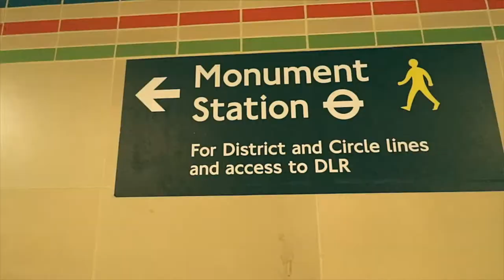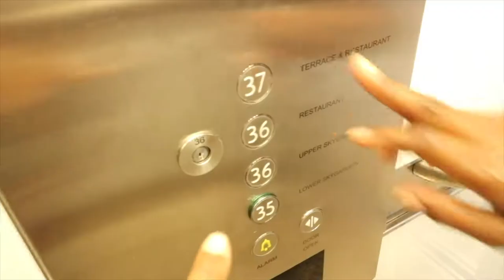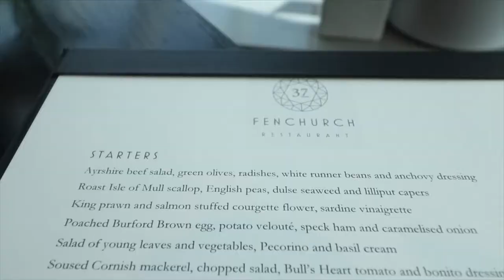EXPLORING SKY GARDEN AND DINING @ FENCHURCH RESTAURANT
I had the best time at Sky Garden in London on a hot summer day.    The view was spectacular with scenes of London City, London Bridge and the River Thames.

I dined at Fenchurch Restaurant, an upmarket restaurant that has a beautiful interior and stunning views of Sky Garden.

Tickets into SKY Garden is free but you have to book in advance to avoid disappointment.

Address: 20 Fenchurch St, London EC3M 8AF

FMA - Free Music Archive